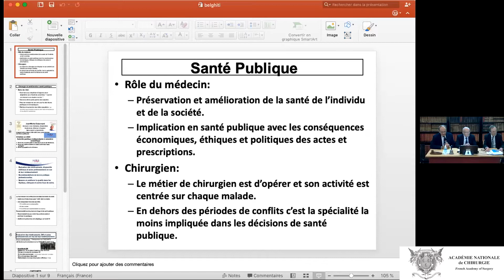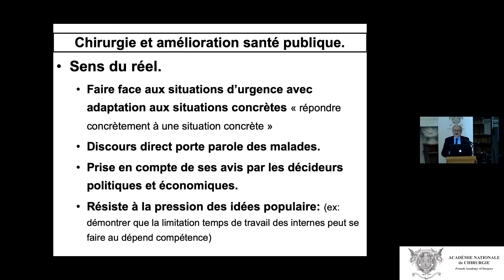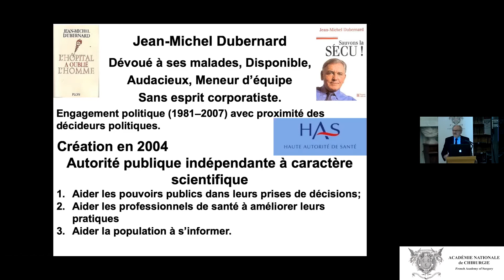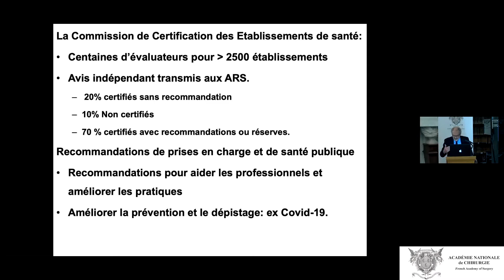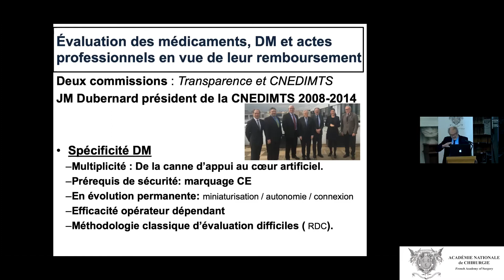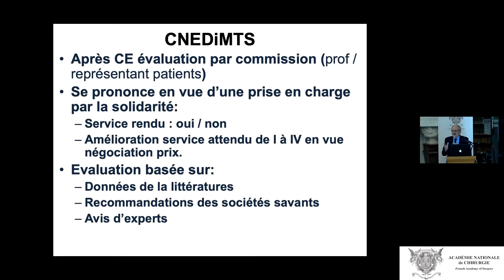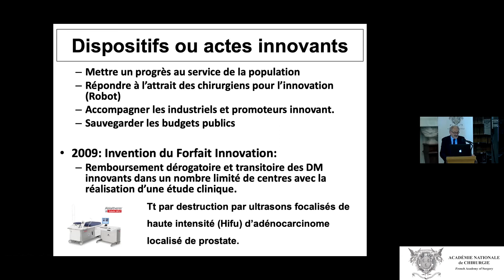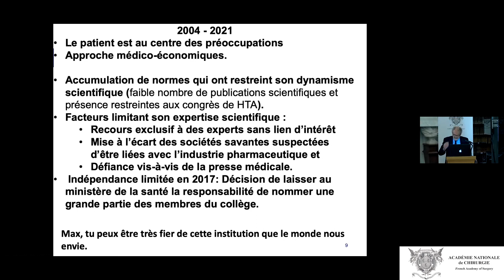La Haute Autorité de Santé, vingt ans après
Séance du 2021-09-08 Séance en hommage à Jean-Michel DUBERNARD
Coordinateur : MARTIN Xavier Urologie
Co-coordinateur : DEVAUCHELLE Bernard Chirurgie Plastique, Reconstructrice et Esthétique